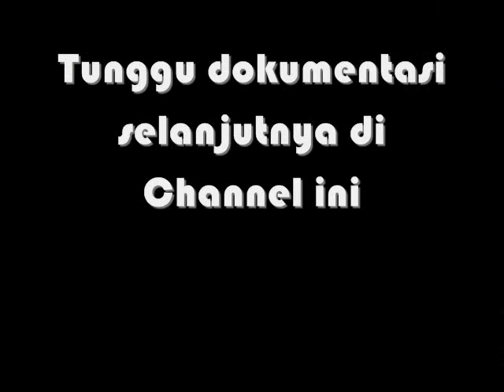Sepeda Trabas Kalisuci "Cross Country" Part 1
Sepeda Trabas Kalisuci "Cross Country" Part 1 ini adalah salah satu bagian dari dokumentasi saya pada acara Jelajah Wisata Bersepeda "Cross Country" di seputar Obyek Wisata Kalisuci, Pacarejo, Semanu, Gunungkidul pada 24 Juli 2016. Dokumentasi saya ambil dengan handycam. Tunggu bagian lainnya yang diambil dari Action Camera di Channel ini juga.